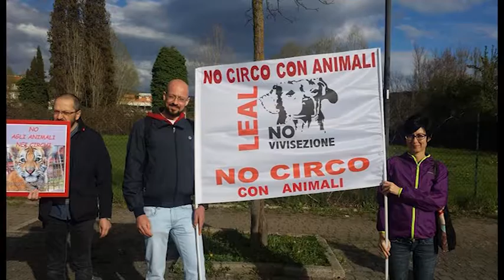Circo, presidio della Leal. Rossi: "incassi tasse a favore degli animali"